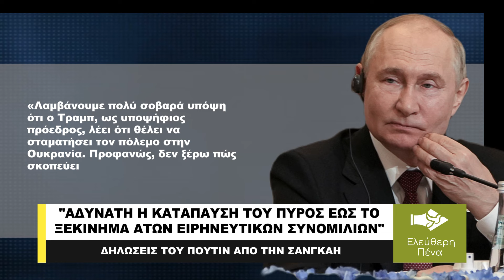«ΠΡΩΤΑ ΔΙΑΠΡΑΓΜΑΤΕΥΣΕΙΣ ΚΑΙ ΜΕΤΑ ΚΑΤΑΠΑΥΣΗ ΤΟΥ ΠΥΡΟΣ!»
Αδύνατη χαρακτήρισε την κατάπαυση του πυρός μέχρι να ξεκινήσουν οι ειρηνευτικές συνομιλίες, ο Βλαντιμίρ Πούτιν ο οποίος παραχώρησε συνέντευξη τύπου μετά την σύνοδο κορυφής του Οργανισμού Συνεργασίας της Σαγκάης.
«Δεν μπορούμε να επιτρέψουμε να χρησιμοποιηθεί αυτή η εκεχειρία από τον εχθρό για να βελτιώσει τη θέση του. Πρέπει να διασφαλίσουμε ότι η αντίθετη πλευρά θα λάβει μέτρα που είναι αναπόφευκτα για τη Ρωσική Ομοσπονδία, επομένως μια κατάπαυση του πυρός είναι αδύνατη χωρίς μια τέτοια συμφωνία», είπε